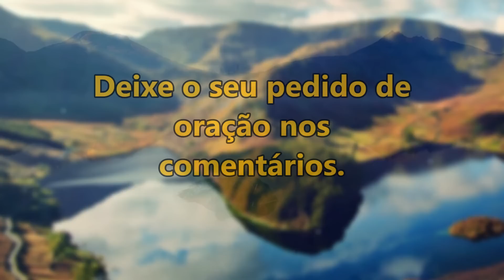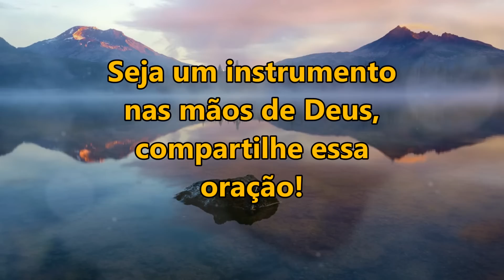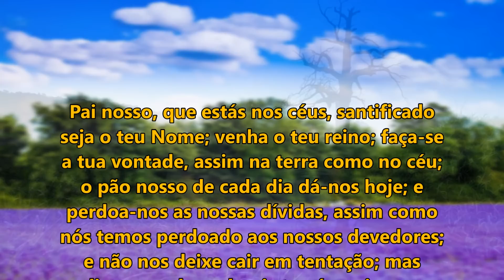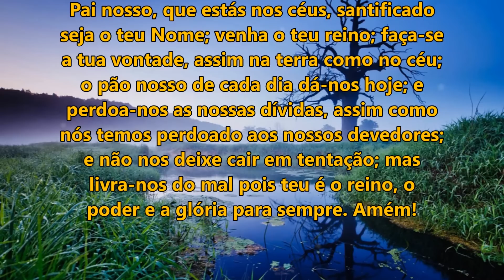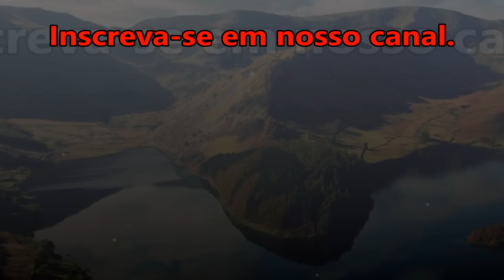((🔴)) ORAÇÃO DA MANHÃ DE HOJE: DEUS ATENDERÁ OS SEUS PEDIDOS! SÁBADO 17 DE JUNHO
salmo 91

ORAÇÃO DA MANHÃ DE HOJE DEUS ATENDERÁ OS SEUS PEDIDOS!